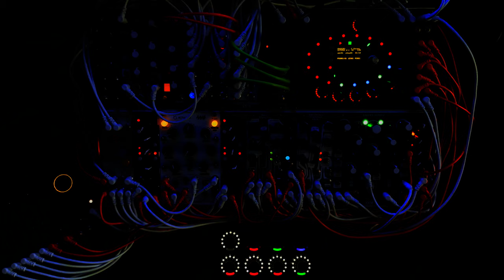Frap Tools USTA sequencer in 3/4 & 3/8 - Modular Synth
Eurorack sequencer USTA in a polyphonic modular performance in a complex 9/8 odd time signature. Or think of it as 3/4 & 3/8 or 2+2+2+3/8 t. s.
Heavy use of USTA‘s slide function. Featuring Ensemble Oscillator, Polygogo, Basimilus Iteritas Alter, Manis Iteritas and Mimeophon.
Recorded in stereo in one take, no overdubs. Pure modular analog and digital sound synthesis, no samples were used.

00:00 Repeating theme: Ensemble Oscillator, bass: Manis Iteritas
00:10 Main theme: Polygogo
00:46 Drums: Basimilus Iteritas Alter, hihat: Drum2
00:54 A145-4 LFO to Dipole Freq (Polygogo)
02:16 2nd part starts with bass, then repeating theme
02:29 Higher octave main theme on Polygogo
03:05 Drums: Basimilus Iteritas Alter, hihat: Drum2
04:19 Increasing REPEATS on Mimeophon

Eurorack modules in 6U 84HP case and 4ms POD 32:
►Frap Tools USTA
►4ms Ensemble Oscillator
►E-RM Polygogo
►Noise Engineering Basimilus Iteritas Alter
►Noise Engineering Manis Iteritas
►MakeNoise Mimeophon
►SSF Stereo Dipole Quad Multi-Mode VCF
►Expert Sleepers ES-9 audio interface
►Expert Sleepers ES-5 mk3 expansion module
►Expert Sleepers ESX-8CV mk2 expansion module
►ALM Busy Circuits Pamela’s New Workshop
►WMD Javelin ADSR-VCA (2x)
►Erica Synths Pico Drum2
►Doepfer A145-4 LFOs
►Frap Tools 321
►2HP Mix

External controller:
►Midi Fighter Twister

Mixed and recorded in stereo with ►VCV Rack

Modular Counterpoint